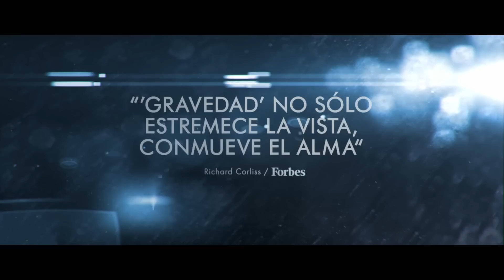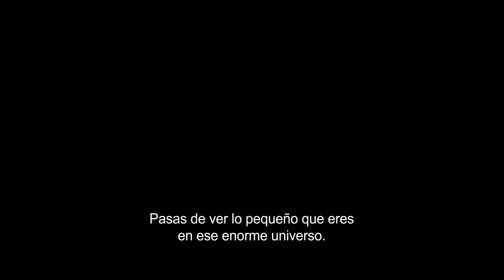GRAVEDAD - La Experiencia Humana - Oficial de Warner Bros. Pictures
Vive la mejor experiencia en 3D con Gravedad, la última película de Alfonso Cuarón, protagonizada por Sandra Bullock y George Clooney.